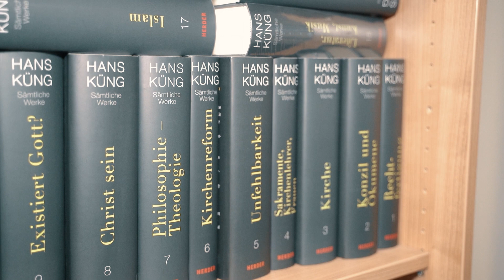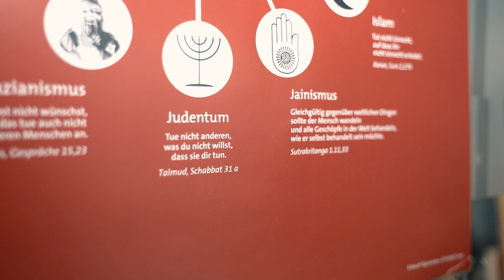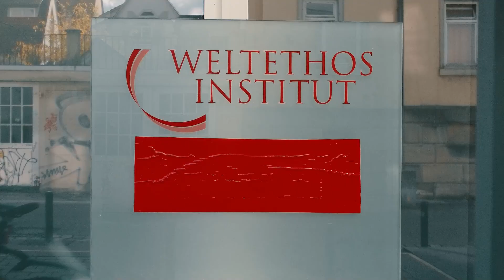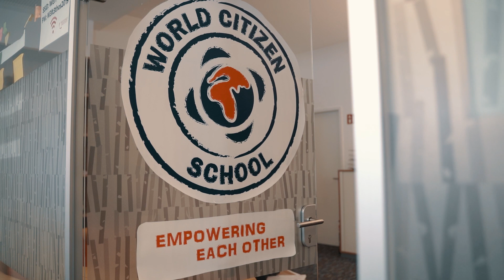Projekt Weltethos. Zum Lebenswerk von Hans Küng | Dokumentation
Papstkritiker und Kirchenrebell – Mit diesen Worten wurde der weltbekannte Theologe oft beschrieben. Dabei war Hans Küng weit mehr als das.
Für sein Herzensprojekt gewann der Aktivist u.a. hochkarätige Politiker:innen, Friedensnobelpreisträger:innen und Wirtschaftslenker:innen. Sie alle sahen und sehen die Notwendigkeit für Weltethos.

Am 6. April 2021 ist der Visionär gestorben.
Doch was manche nicht wissen: Sein Lebenswerk geht weiter.

worldlab.earth
worldcitizen.school

KAPITELMARKEN:

Intro: 00:00 - 01:54
Über Weltethos: 01:54 - 07:05
Zu Hans Küng: 07:05 - 15:02
Das Projekt lebt weiter: 15:02 - 26:00
Abspann: 26:00 - 26:51

Konzept: Anna Tomfeah, Philipp Sigle
Kamera: Philipp Sigle
Interviews: Anna Tomfeah, Julia Glass
Archivmaterial: ZFM Universität Tübingen